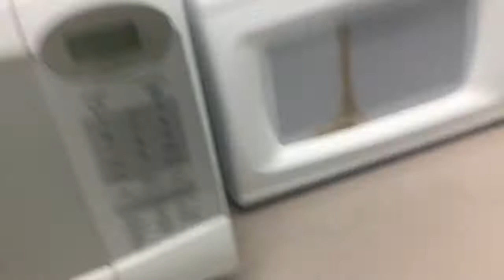Somebody was watching us😱/HYP_TJ